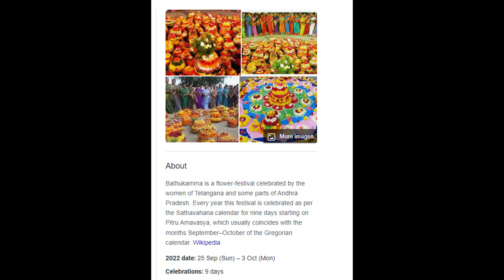Telangana's Batukamma Festival at New Haven Connecticut USA || Kumar Exclusive